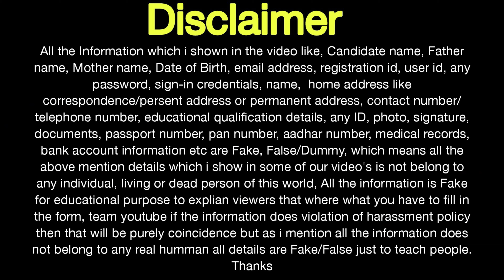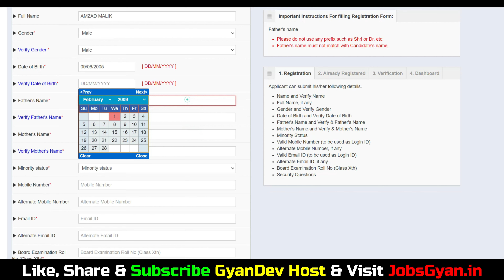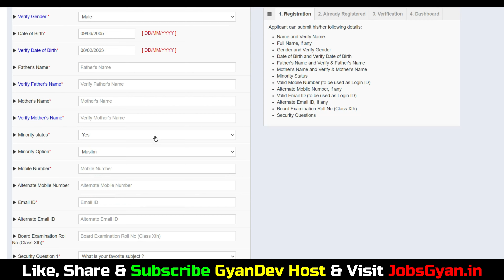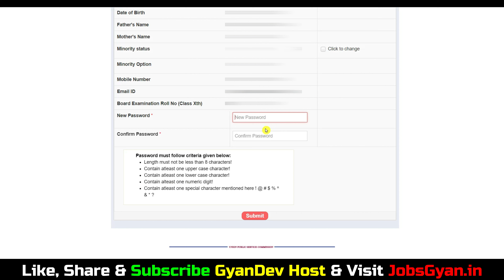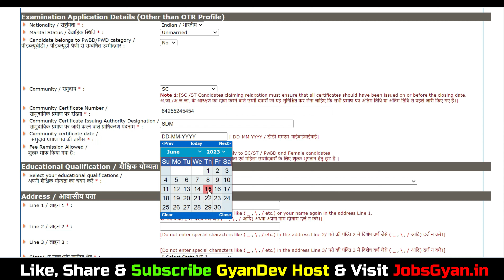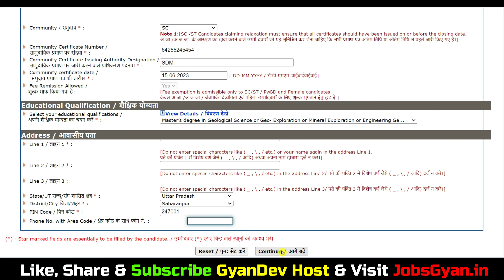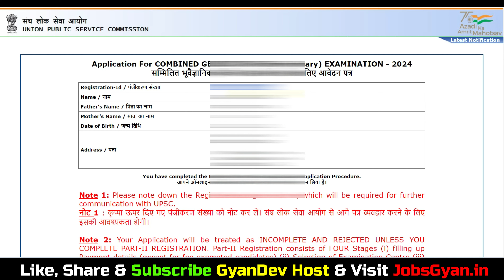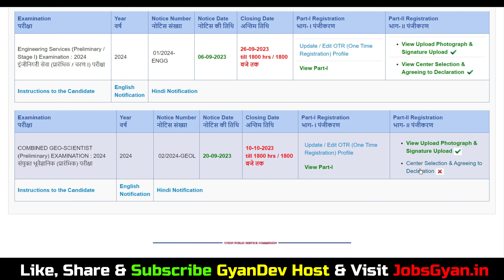UPSC Geo Scientist Online Form 2023 Kaise Bhare | UPSC Geoscientist 2024 Application Form Apply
UPSC Geo Scientist Online Form 2023-24 Kaise Bhare | UPSC Geoscientist 2024 Application Form Apply
Dosto, is video me maine aapko UPSC Geo Scientist Online Form 2023 ke bare me jise dekhkar aap log is bharti k online form ko step by step bhar payenge, i hope ye jaankari aapke liye faydemand rahegi. so do watch the full video.
The UPSC Geo Scientist Recruitment 2022 Notification has been announced by Union Public Service Commission. Candidates also search it as UPSC Geo Scientist Bharti 2023. Apply online for UPSC Geo Scientist Vacancy 2023 Applicants who want to apply for UPSC Geo Scientist Notification 2023 should check out the complete details.

Aapka Dost
GyanDev Host